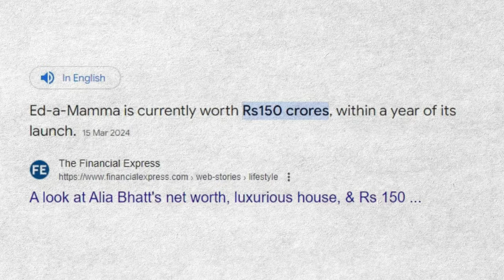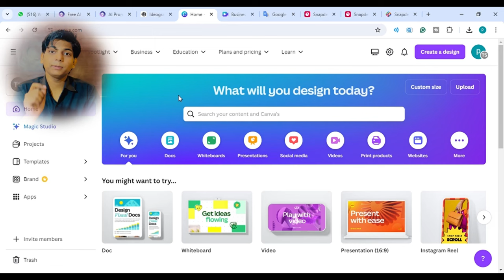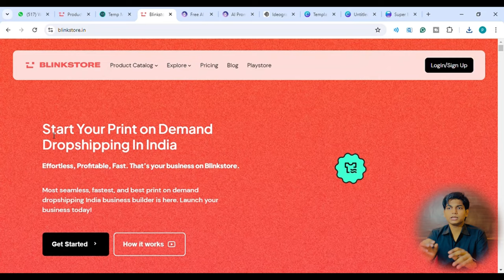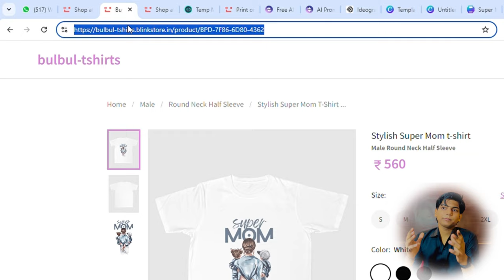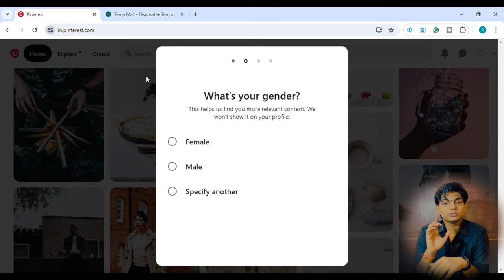Earn ₹75,000 Monthly Best Business Idea For Housewives & Students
Are you looking for the perfect business opportunity that allows you to earn up to ₹75,000 monthly from the comfort of your home? In this video, we explore an innovative and flexible business idea tailored specifically for you! Discover how you can balance your responsibilities while generating a substantial income.

We will cover:
- The best business ideas that can be started with minimal investment.
- Step-by-step guidance on how to get started.

Don’t miss out on this opportunity to transform your life and achieve financial independence! Let’s embark on this journey together!